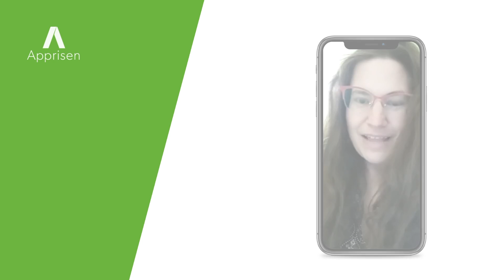Megan R's Apprisen Story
Megan wanted to build her credit but didn't know how to start. Apprisen's Financial Specialist helped Megan review her credit & walked through step by step how to build credit.

Everyone who shares their video review is given a $50 gift card. All thoughts & opinions expressed are those of the reviewer & are not influenced by Apprisen in any way.

Apprisen is an accredited non-profit with a BBB A+ rating, focused on helping people improve their financial lives. We have empowered over 1M individuals learn how to manage money & get out of debt.  In 2020, Apprisen Debt Management Program clients paid-off $32.6M in debt, combined.